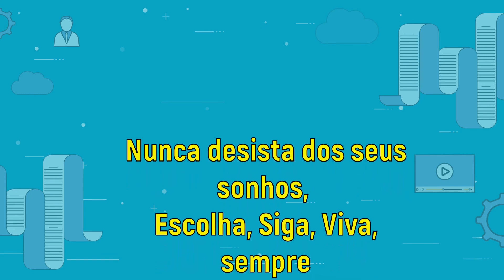COMO FAZER SANDUICHE COM GELÉIA E PASTA DE AMENDOIM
MELHOR LANCHE PARA O DIA DE TRABALHO
AMAZON PRIME
PASTA DE AMENDOIM